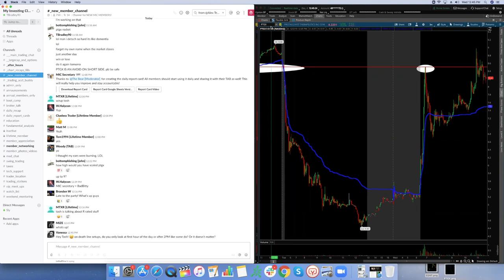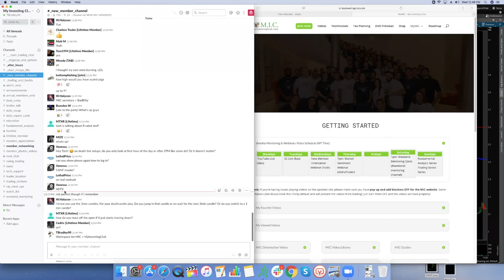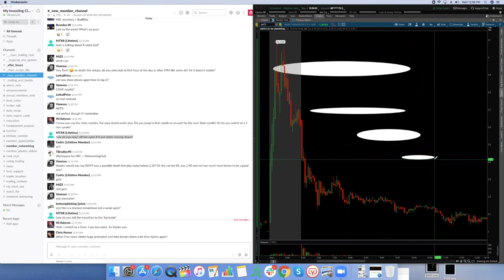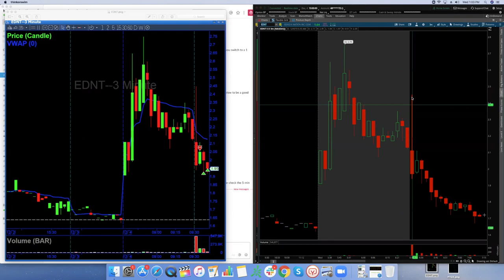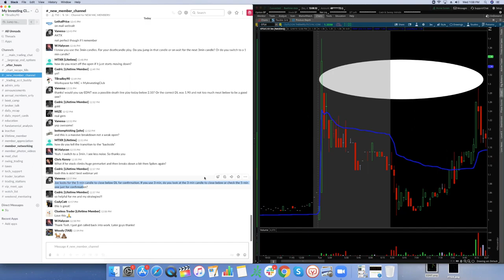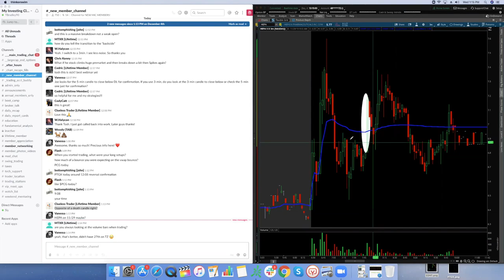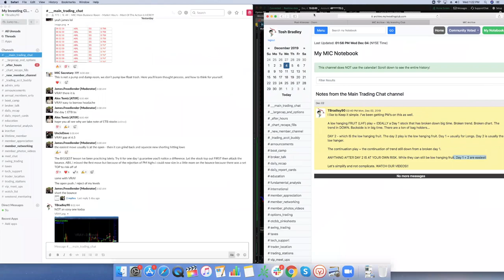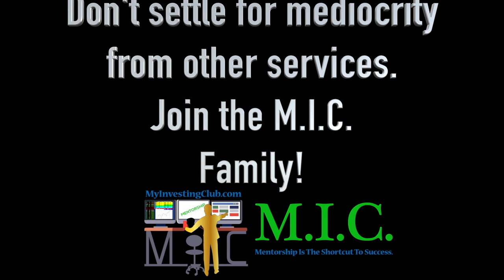How To Trade Stress Free + DEATHLINE + First Resistance & Outer Lines